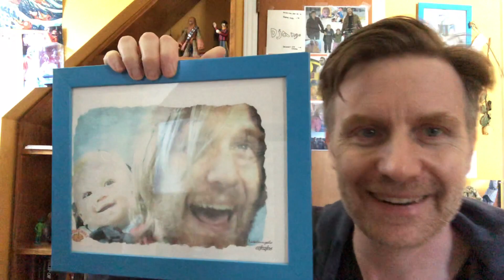What is "Voodoo Funk"? "Noussin" by Vaudou Game review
Its a fun funky summer album, which I review after dealing with a "bug issue."  @vaudougame5268